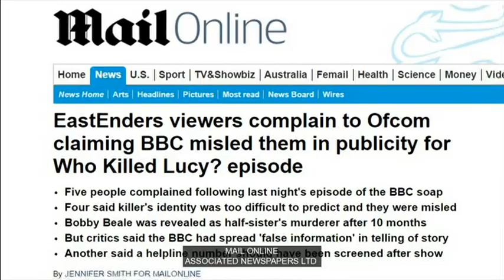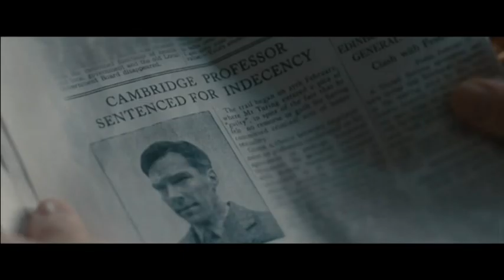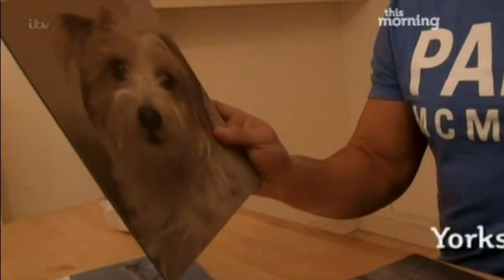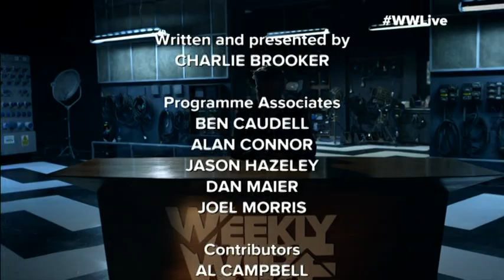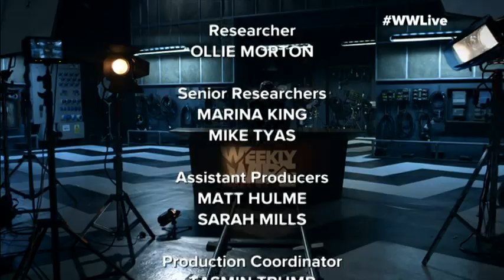Charlie Brooker's Weekly Wipe - Series 3 - Episode 5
Sorry, No HD this week.

Charlie Brooker and guests cast their collective eyes over all that the telly, cinema, news and computer games have to offer, in order to wring a little laughter from a hilariously troubled world.